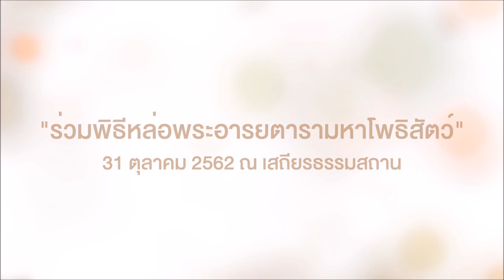เมื่อใดที่เรามีปัญญาในการแก้ปัญหา คุณจะมีศรัทธาในการใช้ชีวิต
ในแต่ละวัน...ถ้าได้เราได้มีโอกาสพิจารณา
ได้อยู่ในบรรยากาศและสถานที่ที่เป็นกุศล
คุณแม่จึงจัดมุมที่เป็น “มงคล” ให้ทุกๆคน ณ เสถียรธรรมสถาน

เมื่อใดที่เรามีปัญญาในการแก้ปัญหา
คุณจะมีศรัทธาในการใช้ชีวิต

คุณแม่มีความตั้งใจที่จะนำหัวใจของคนทุกคนมาหลอมให้เป็นหัวใจเดียวกันด้วย “คุณธรรม” ของพระอารยตารามหาโพธิสัตว์

ก้าวสู่ทศวรรษที่สี่ของเสถียรธรรมสถานไปด้วยหัวใจเดียวกัน

ขอเรียนเชิญทุกคนกลับบ้านพร้อมร่วม

 📌พฤหัสที่ 31 ตุลาคมนี้ เวลา 9.00 น. ณ เสถียรธรรมสถาน (วัชรพล รามอินทรา)